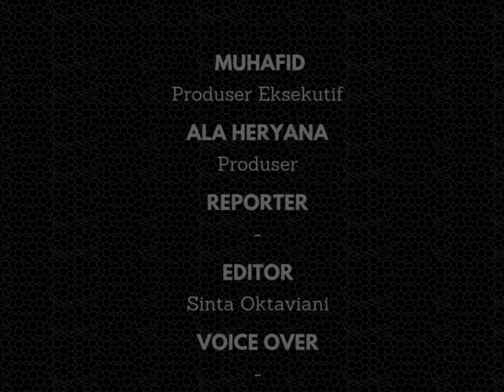Kasus Dugaan Suap dan Gratifikasi Berlanjut, Kejagung Periksa Ayah dan Adik Ronald Tannur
Kasus dugaan suap dan gratifikasi atas vonis bebas Ronald Tannur masih berlanjut. Kejagung kini mulai periksa ayah dan adik Ronald Tannur setelah sebelumnya menetapkan sang ibu sebagai tersangka.

Kejaksaan Agung (Kejagung) bakal mulai memeriksa ayah Ronald Tannur, yakni Edward Tannur, dan sang adik berinisial CRT dengan status sebagai saksi.

Vonis bebas atas kasus pembunuhan oleh George Ronald Tannur di Pengadilan Negeri (PN) Surabaya berlanjut menjadi kasus suap dan gratifikasi. Setelah sebelumnya menetapkan kuasa hukum, tiga hakim PN Surabaya, dan mantan pejabat MA, serta ibunda Ronald Tannur sebagai tersangka.

Pemeriksaan terhadap ayah Ronald Tannur, Edward Tannur mulai dilakukan Rabu (6/11/2024), di Kejaksaan Tinggi (Kejati) Jawa Timur. Sedangkan sang adik yang berinisial CRT akan mulai diperiksa di Korps Adhyaksa.

Saat menemui awak media pada Selasa (5/11/2024) kemarin, Kapuspenkum Kejagung Harli Siregar, memastikan pemeriksaan dua keluarga dekat Ronald Tannur masih berstatus saksi.